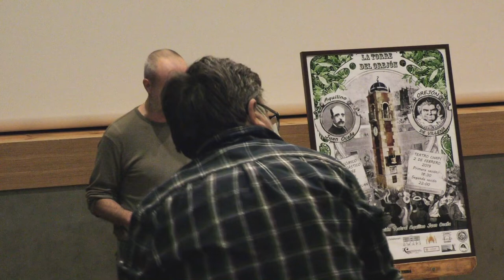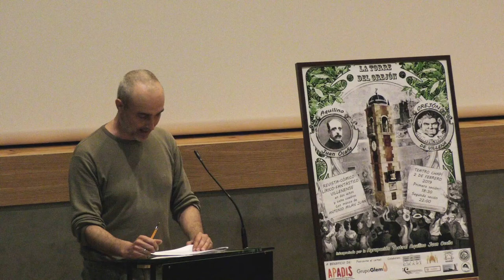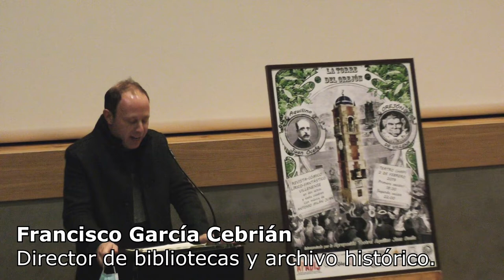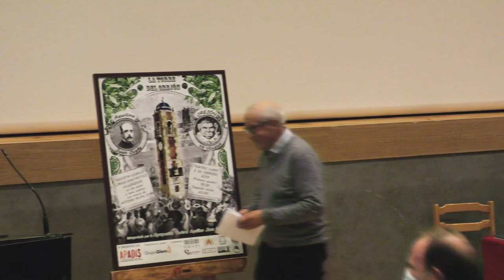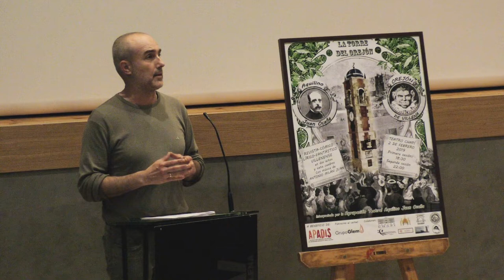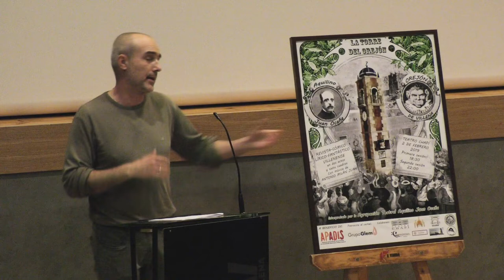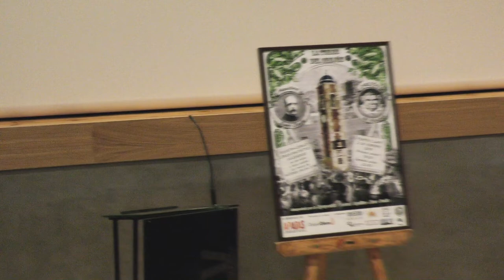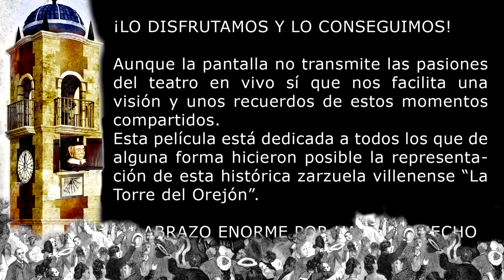Presentación de la película de la Zarzuela del Orejón.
Presentación de la película de la Zarzuela del Orejón donde los asistentes pudieron ver la única grabación de vídeo en formato Full HD de la Zarzuela del Orejón reestrenada en el Teatro Chapí el 2 de febrero del 2019.

El acto fue dirigido por Don José Ramón Morales Espinosa, Coordinador del proyecto de la Zarzuela del Orejón. Durante el acto Don Antonio Milán Juan Director y Compositor de la música del 2019 de la  Zarzuela del Orejón  entregó las partituras de esta obra a Don Francisco García Cebrián, Director de Bibliotecas y Archivo Municipal.

Esta acto se llevó a cabo en la Casa de la Cultura de Villena el 28/04/2022.

Cámara: David García Gómez.